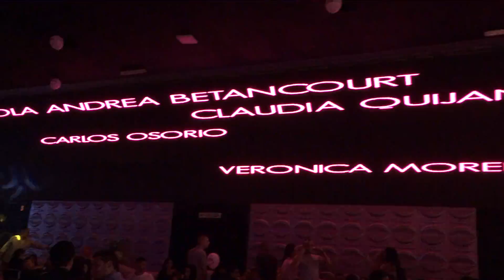Cumpleaños Pao Betancourt